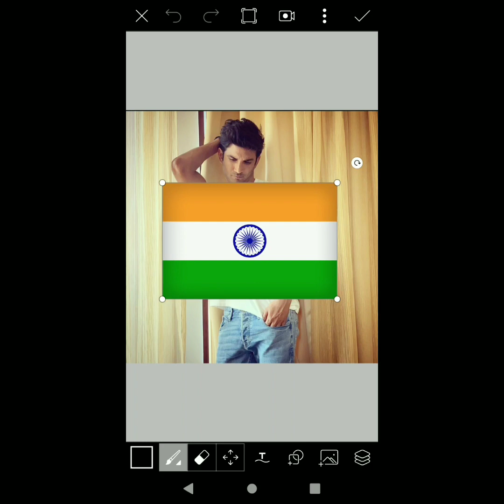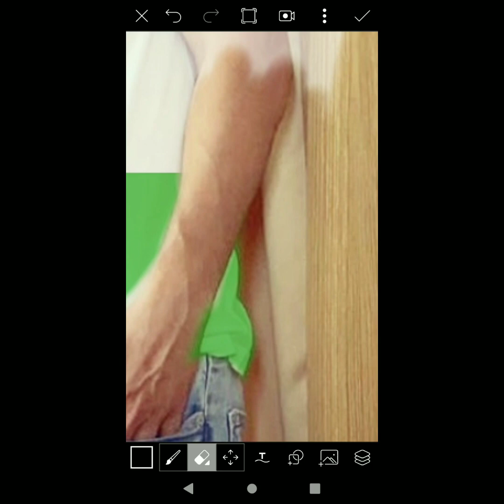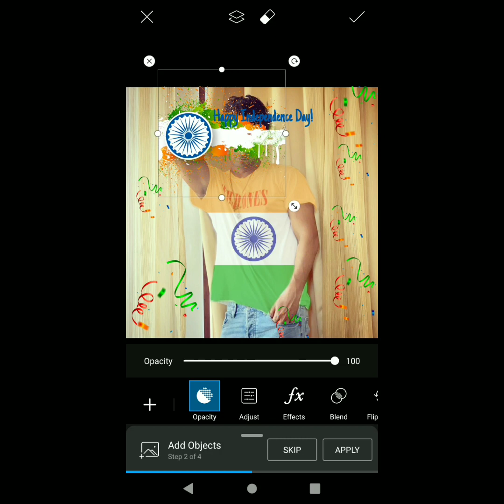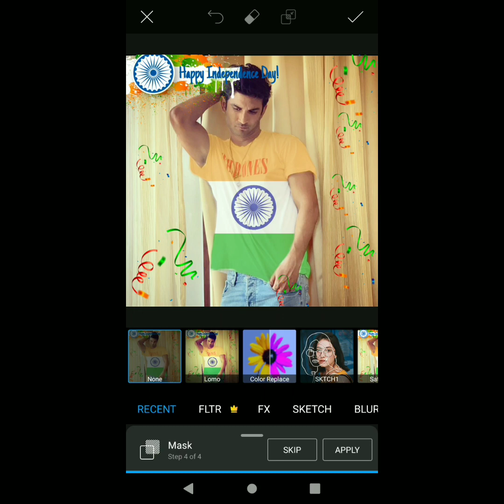15 August photo editing in picsart | Independence day Photo editing | Sushant Singh rajput | Edits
15  August photo editing in picsart | Independence day Photo editing | Sushant Singh rajput | Edits|

15 august photo editing
15 august video editing kinemaster
15 august photo editing picsart
15 august photo editing 2020
15 august photo editing snapseed
15 august photo editing picsart 2020
15 august photo editing photoshop
15 august photo editing new
15 august photo editing picsart independence photo editing tutorial
15 august editing
15 august picsart editing 2020
15august
Official boy akku

I hope are you like video
Enjoy {•_•}